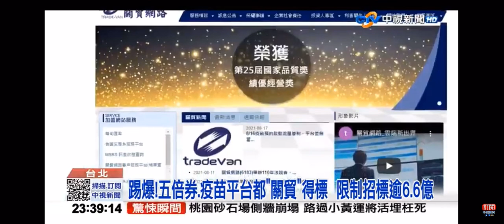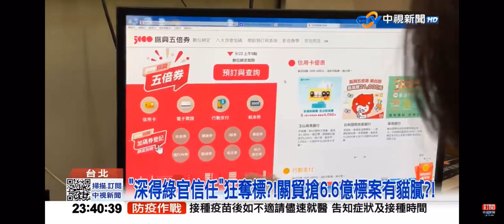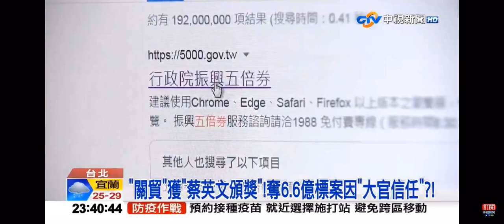2021-10-12中視2300夜間新聞-踢爆!五倍券.疫苗平台都＂關貿＂得標 限制性招標逾6.6億